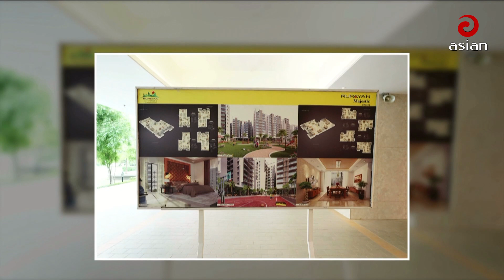দুপুর সাড়ে ৩টার সংবাদ | এশিয়ান নিউজ | ৩০ আগস্ট ২০২৩ | Asian TV